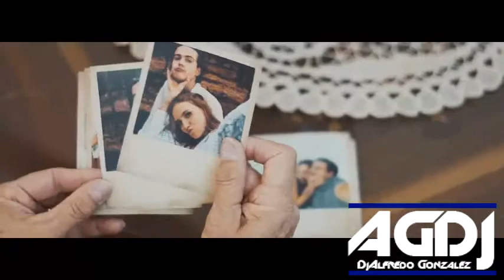Raymix - Tu Eres la Razon (Extended Video Edit AGDJ Abril-19)